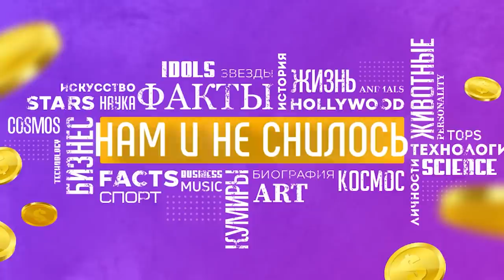Как живет Максим Аверин и сколько зарабатывает ведущий Три аккорда Нам и не снилось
Максим Аверин – это красавец мужчина, брутальный мачо, балагур, весельчак, умеющий постоять за себя, отстоять свою точку мнения. Он всегда на виду, востребован и популярен, в том числе и среди женщин. В профессии он добился невиданных высот. Его гонорары выше на порядок, чем у коллег и бывших сокурсников. Неудивительно, что поклонникам интересно все, что с ним связано. Сколько и как зарабатывает Максим Аверин? Мы расскажем как живет Максим Аверин  и сколько он зарабатывает.